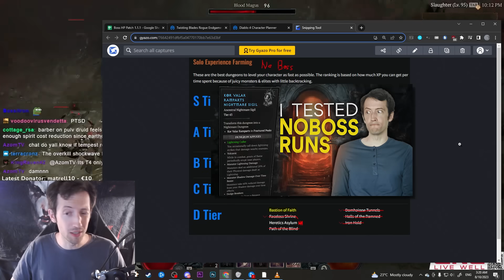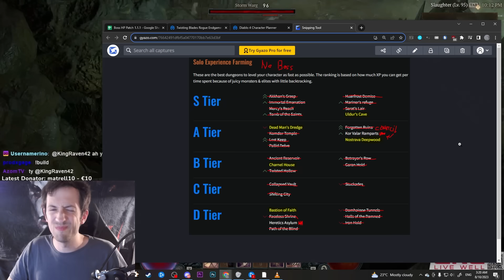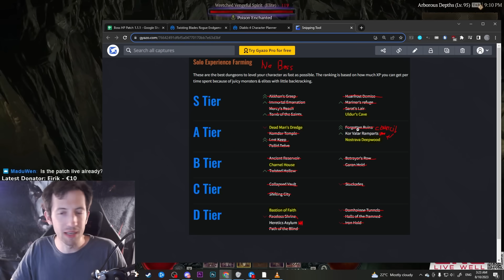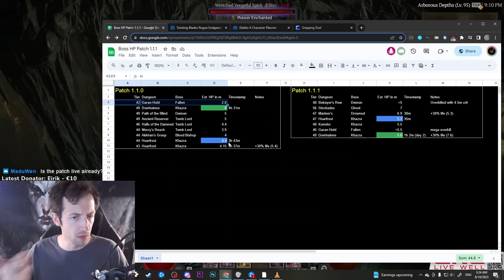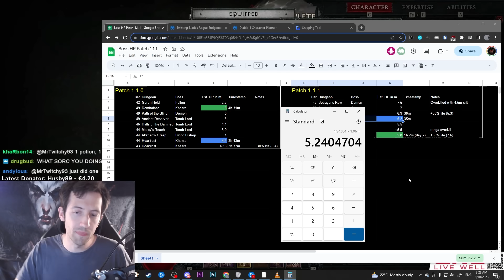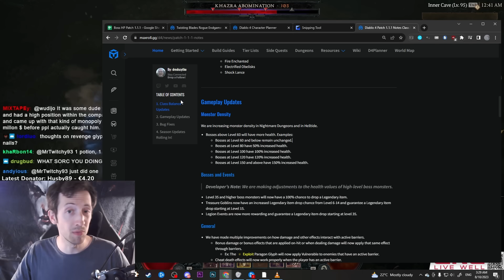Diablo 4 - Bosses NOT buffed after all in Patch 1.1.1?!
The storyline has been crazy so far. First, I was certain NoBoss Runs would be a thing; then I tested them pre-patch and deemed them a possibility for groups but not reliable enough for solo. Then, the patch hit and I was one-bonking bosses with Kratos Barb; so I memed on my own prediction in another video. But now, I actually did some spreadsheet for Boss HP changes. and it seems Blizzard omitted the change? Boss HP is the same as in before?!

Timestamps:
00:00 Intro
00:31 Pre-Patch Testing
01:30 Patch Day Testing
02:20 Spreadsheeting Boss HP
04:44 Never Trust Patch Notes
06:44 Conclusion

2. Become a channel Member by clicking the "Join" button or this link (and get unique perks!):
3. Become a Twitch Subscriber (or use your monthly free Twitch Prime if you are an Amazon Prime user)
5. Like/comment/share my stuff!
6. Give me feedback how to improve!